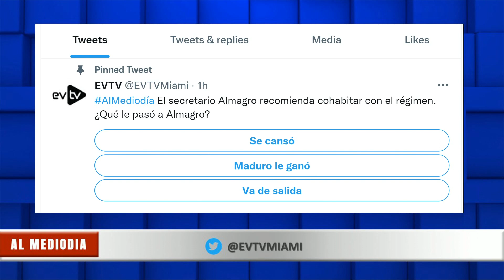EntreFuerteYDulce EL NEGOCIO de la dictadura | Al Mediodía | 08/01/2022 1/8